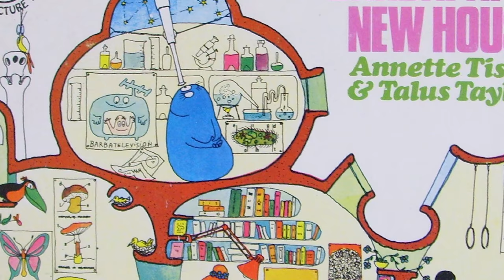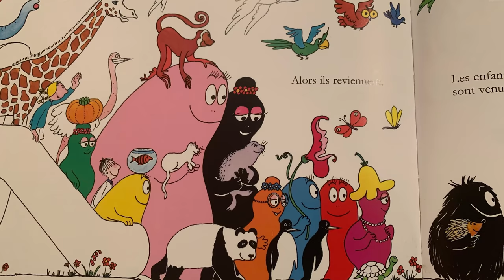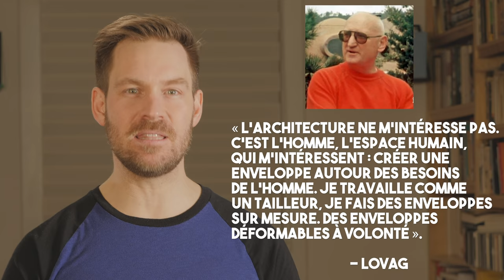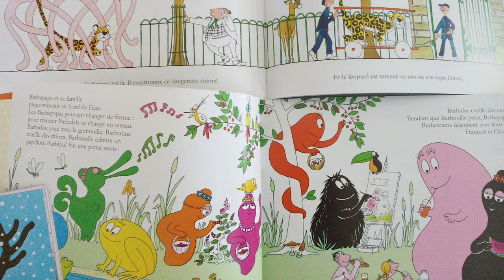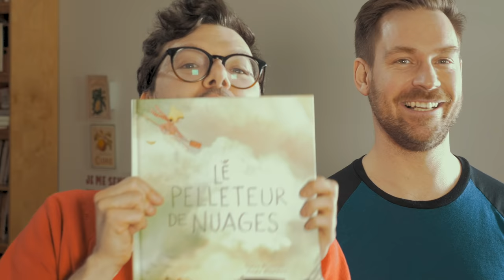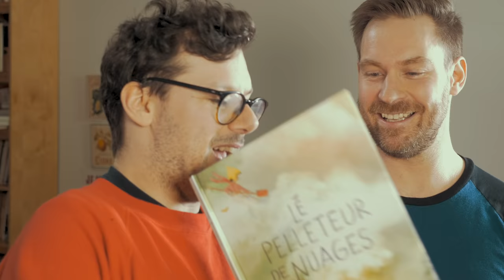Barbapapa : héros écolo ! | L'Histoire nous le dira #54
Une série jeunesse marquée par une architecture affolante, la diversité et l’environnementalisme, vous vous ditez, on est en plein en 2019 et c’est bien normal. Ben… euh… en fait… non, on est plutôt ici dans les années 70 !

Référence
Le pelleteur de nuages:

Sources et pour aller plus loin:

Casonato, Camilla. 2017. "Images for Little Architects. Architecture and Architectural Drawing in Children’s Books and Comics: An Interesting Case Study" Proceedings 1, no. 9: 944.
Chirache, Emmanuel. « Il y a 50 ans, les Barbapapa militaient déjà pour l'environnement et la maison écolo » (13 mai 2019), 18h39
Tétrel, Marie. « Ces maisons bulles imaginées par un célèbre architecte sont à vendre dans les Vosges! » (28 septembre 2017), 18h39,